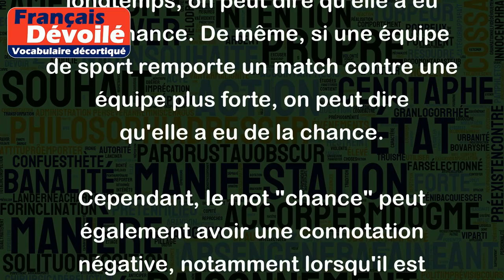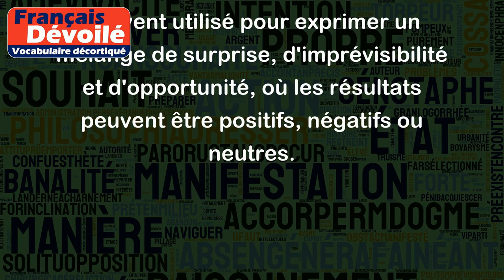Chance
Le mot "chance" désigne généralement une circonstance favorable qui peut survenir de manière imprévue ou aléatoire. Il peut également faire référence à la probabilité de succès ou d'échec dans une situation donnée.
Par exemple, si une personne obtient un emploi qu'elle désirait depuis longtemps, on peut dire qu'elle a eu de la chance. De même, si une équipe de sport remporte un match contre une équipe plus forte, on peut dire qu'elle a eu de la chance.
Cependant, le mot "chance" peut également avoir une connotation négative, notamment lorsqu'il est utilisé pour décrire des situations où le hasard ou les circonstances ont été cruelles ou injustes. Par exemple, si une personne perd son emploi en raison d'une décision arbitraire de son employeur, on peut dire qu'elle a eu de la malchance.
Dans l'ensemble, le mot "chance" est souvent utilisé pour exprimer un mélange de surprise, d'imprévisibilité et d'opportunité, où les résultats peuvent être positifs, négatifs ou neutres.